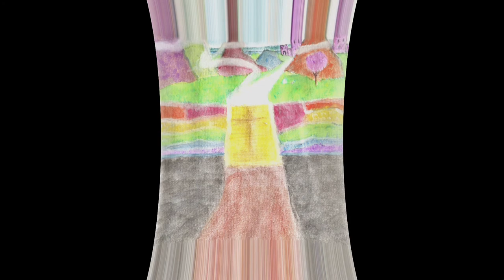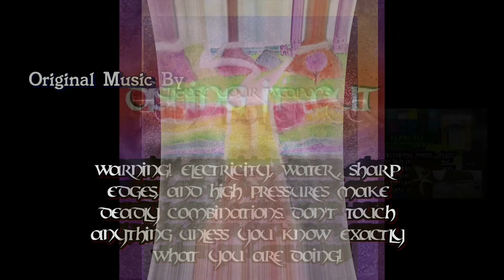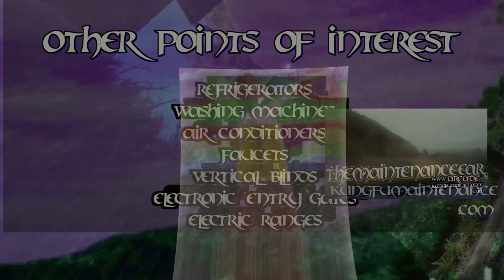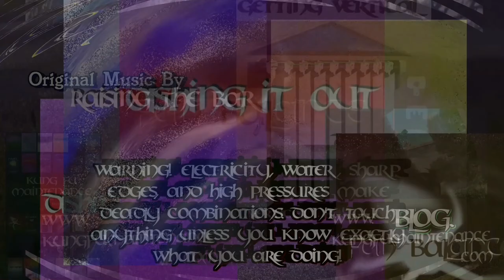Parasitic Wasp Friday The Thirteenth In The Garden Underground Nest Grasshopper Feast Real Time Vid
Kung Fu Maintenance Shows Parasitic Wasp Friday The Thirteenth In The Garden Underground Nest Grasshopper Feast Real Time Vid.